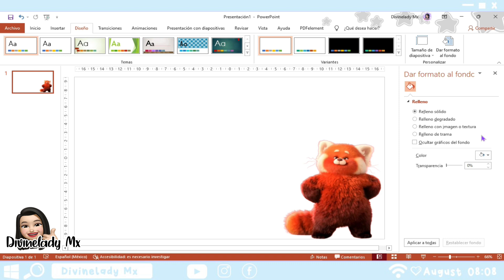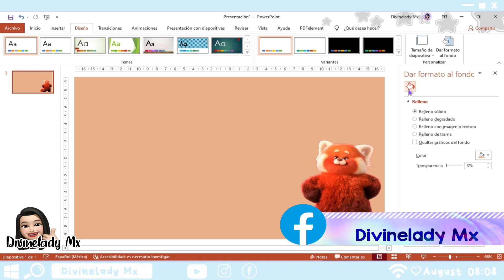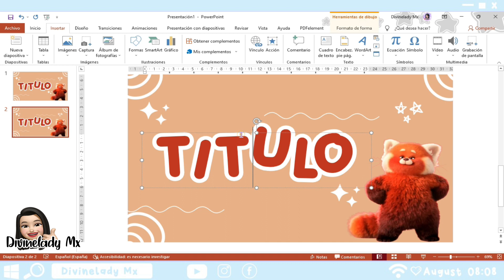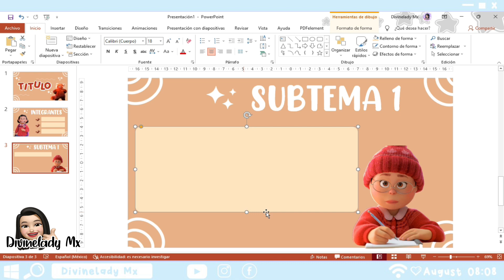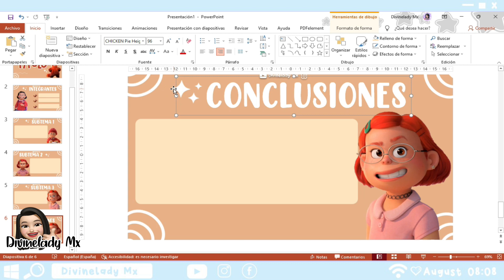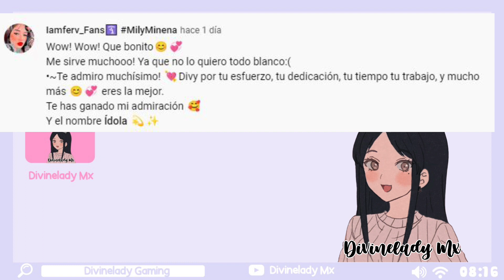DIAPOSITIVAS TEMATICA TURNING RED EN POWER POINT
Hola Hola! Soy Divinelady Mx Hoy les comparto esta LINDA, CREATIVA Y ORIGINAL PRESENTACION / DIAPOSITIVAS TEMATICA TURNING RED, EN POWER POINT

Explota tu creatividad al máximo.

Idea Original de Divinelady Mx, si lo realizas compárteme los créditos

〰️𝒬𝓊𝑒𝒹𝒶 𝓅𝓇𝑜𝒽𝒾𝒷𝒾𝒹𝑜 𝓇𝑒𝓈𝓊𝒷𝒾𝓇 𝑒𝓈𝓉𝑒 𝓋𝒾𝒹𝑒𝑜 𝑜 𝓈𝓊𝓈 𝑒𝓁𝑒𝓂𝑒𝓃𝓉𝑜𝓈, 𝑒𝓋𝒾𝓉𝒶 𝓈𝒶𝓃𝒸𝒾𝑜𝓃𝑒𝓈 𝓅𝑜𝓇 𝒟𝑒𝓇𝑒𝒸𝒽𝑜𝓈 𝒹𝑒 𝒜𝓊𝓉𝑜𝓇.
---Queda prohibida la copia de esta descripción, evita reclamos por Derecho de autor.